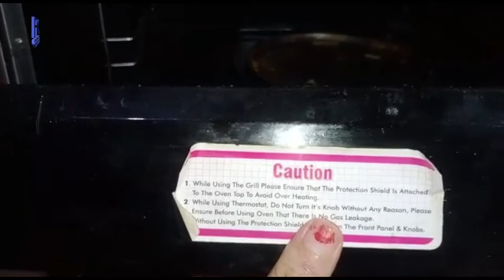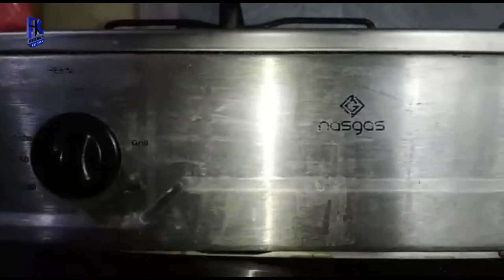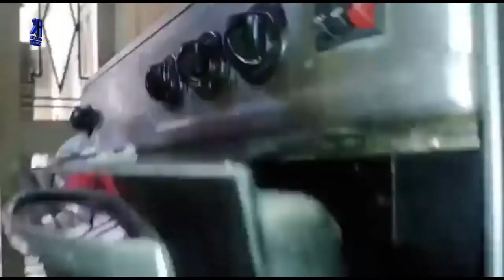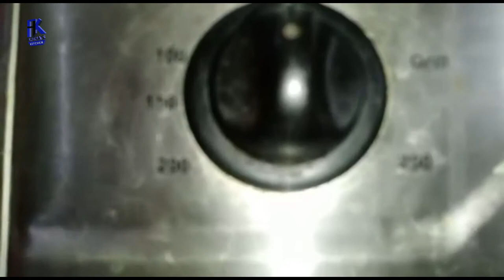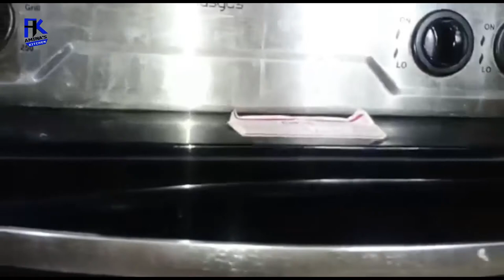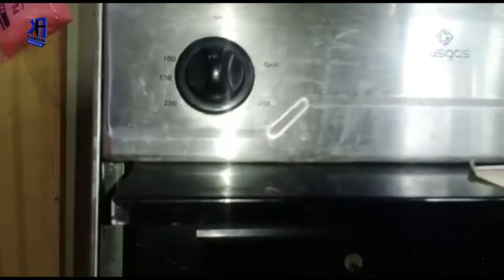How To Use Electric Rotisserie Rod In All Types Of Cooking Range And Oven OTG | Detailed Information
Fully Information About Electric Rotisserie Rod In All Types Of Electric And Gas Cooking Range And Oven And OTG.